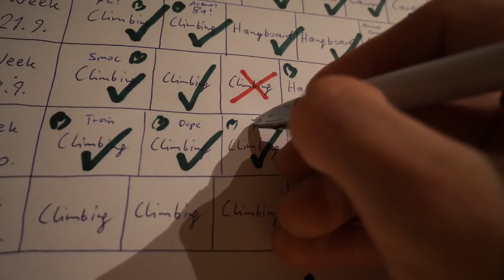From V7 to V10 in 6 Weeks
Some Gains have occurred, in this quick episode I'd like to talk about why I assume this happened.

From V7 to V10 in 6 Weeks by Mani the Monkey

If you enjoy the content and you're one of those who wish to give something back, you can do so by joining The Tribe , any support is of course highly appreciated.

Featured Music:
Back to the 90's by Free Hip Hop Beats